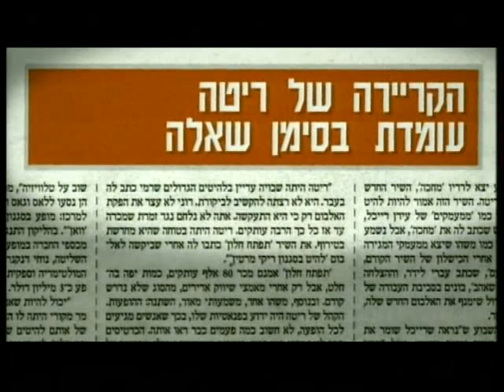ריטה מא-ת -חלק 3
ריטה מתוך הספיישל מא'-ת' - חלק 3
שידורי קשת 2008
במאי : יורם זק